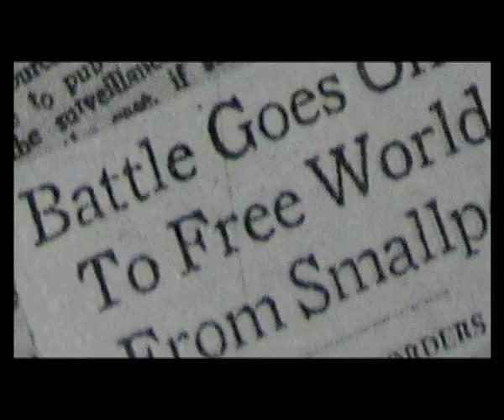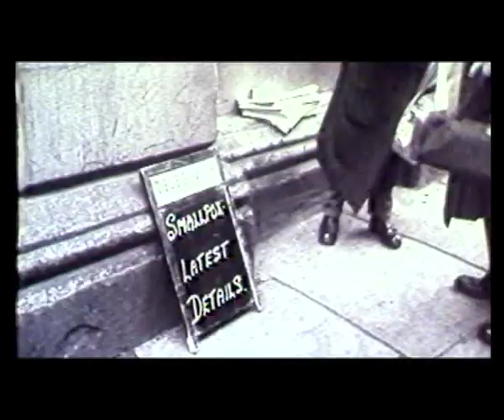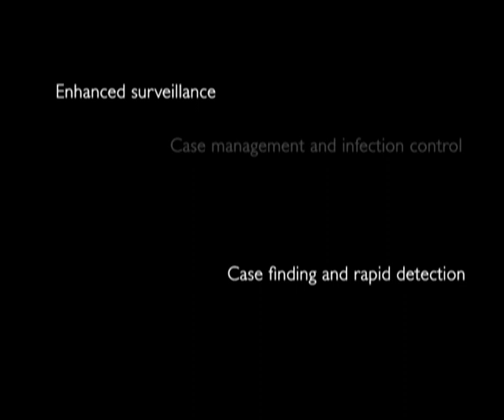Small Pox- World Health Warriors